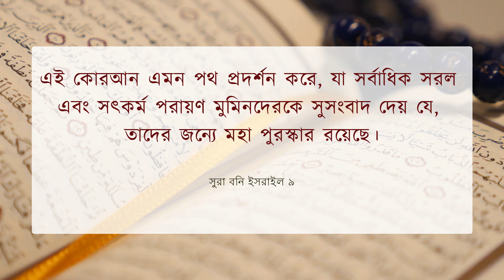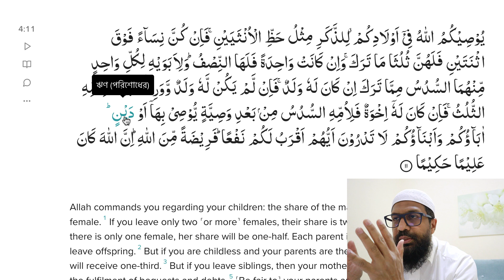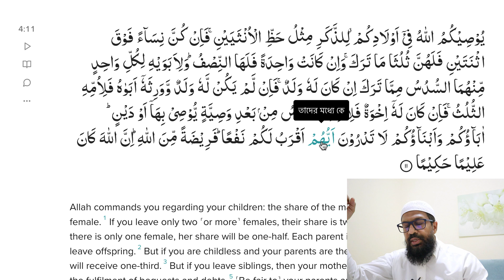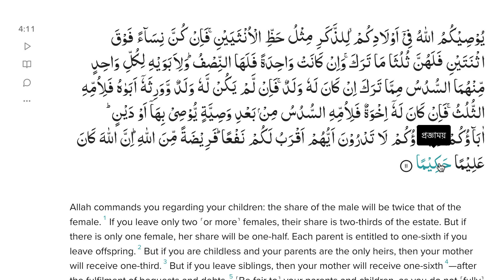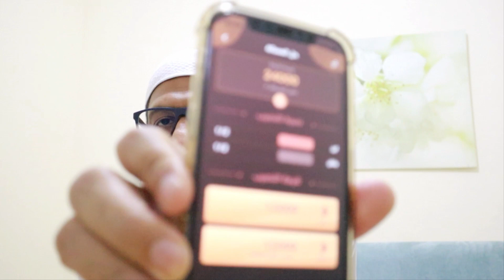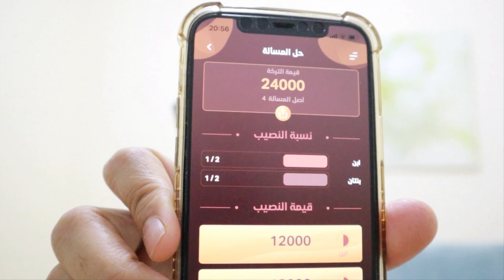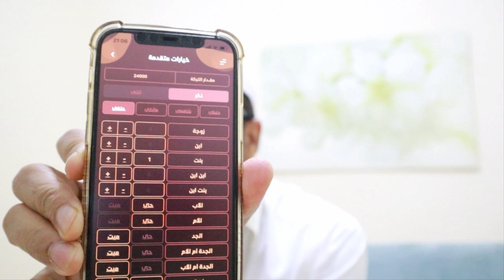S4E44 | 4:11 | এক ছেলের জন্য দুই মেয়ের অংশের সমপরিমাণ।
আল্লাহ তোমাদেরকে তোমাদের সন্তানদের সম্পর্কে নির্দেশ দিচ্ছেন, এক ছেলের জন্য দুই মেয়ের অংশের সমপরিমাণ। তবে যদি তারা দুইয়ের অধিক মেয়ে হয়, তাহলে তাদের জন্য হবে, যা সে রেখে গেছে তার তিন ভাগের দুই ভাগ; আর যদি একজন মেয়ে হয় তখন তার জন্য অর্ধেক। আর তার মাতা পিতা উভয়ের প্রত্যেকের জন্য ছয় ভাগের এক ভাগ সে যা রেখে গেছে তা থেকে, যদি তার সন্তান থাকে। আর যদি তার সন্তান না থাকে এবং তার ওয়ারিছ হয় তার মাতা পিতা তখন তার মাতার জন্য তিন ভাগের এক ভাগ। আর যদি তার ভাই-বোন থাকে তবে তার মায়ের জন্য ছয় ভাগের এক ভাগ। অসিয়ত পালনের পর, যা দ্বারা সে অসিয়ত করেছে অথবা ঋণ পরিশোধের পর। তোমাদের মাতা পিতা ও তোমাদের সন্তান-সন্ততিদের মধ্য থেকে তোমাদের উপকারে কে অধিক নিকটবর্তী তা তোমরা জান না। আল্লাহর পক্ষ থেকে নির্ধারিত। নিশ্চয় আল্লাহ সর্বজ্ঞ, প্রজ্ঞাময়।